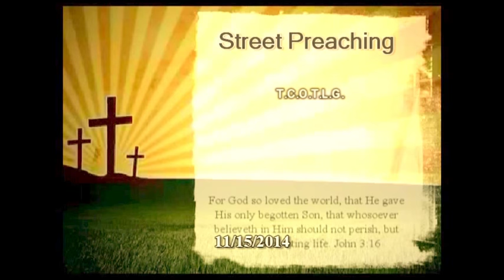People Speaking The Truth 11/15/2014